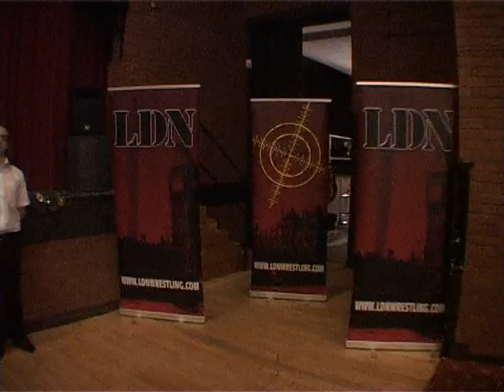"Superstar" Mal Sanders vs. James Mason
Recorded in November 2007 at the Broxbourne Civic Hall at the Legends Showdown event. Featuring World of Sport 'Superstar' Mal Sanders taking on WWE NXT UK'S Head trainer and world renowned James Mason.